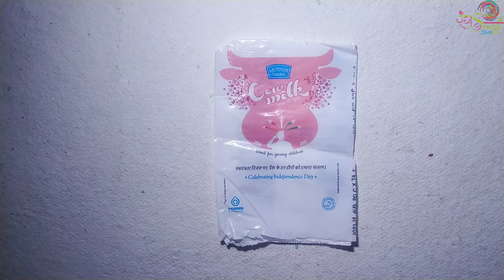Golden Peacock With Plaster Of Paris | Home Decor | Decorative Peacock | POP Craft | Vandana Kashyap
olden Peacock With Plaster Of Paris | Home Decor | Decorative Peacock | POP Craft | Vandana Kashyap

🎨🖌️ This is a video of How making a golden peacock with plaster of Paris.

🎨🖌️ Materials required
Plaster of Paris
Fevicol
Water
Containers
Spoon
Plastic sheet or Milk Plastic bag
Thick sheet or Board

🎨🖌️ I hope you'll enjoy watching this video tutorial.

Other topics related to this video
Plaster of Paris crafts ideas
Easy craft ideas
Plaster of Paris peacock
Peacock drawing
Peacock easy drawing
Easy peacock craft
Mural art
Easy mural
Plaster of Paris art
Art and craft
Art and craft ideas for school students
Craft ideas for school students
School projects DIY
Easy school project
Home decor
Home decor ideas
Peacock decor ideas
Easy decor ideas
Easy decorative arts
Easy decorative items
Easy decorative craft item
Peacock craft making
Decorative painting
Easy drawing
Easy drawing

Music
Slingshot - Steve Adams.mp3
Wind Riders - Asher fulero.mp3
Mosswood -Steve Adams.mp3
Mirror Mind - Bobby Richards.mp3
Let's do this - Nat Keefe & hot buttered rum.mp3
Large smile mood - Nico staf.mp3